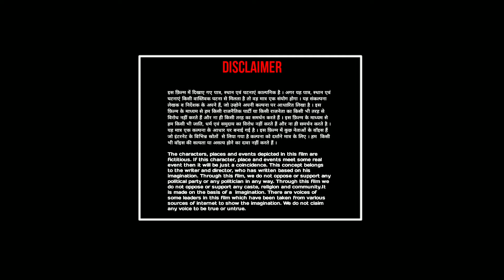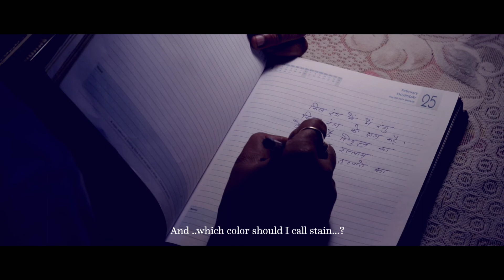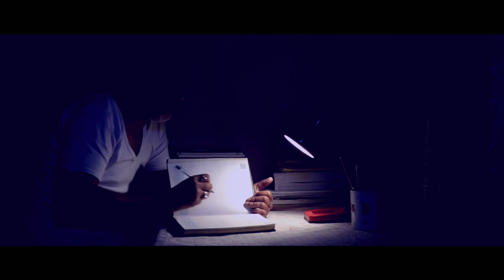LOKTANTRA | Short Film | Manoj Jha | Naveen Bhardwaj | 2021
In the midnight a 45 year old man is sleeping in his bed room and dreaming. In the dream, he is heard making provocative speeches of different politicians. One hears the noise like a riot and gets up in panic. For a few moments, he sits quietly and then drinks water. Something thinks and leads to the table in front. In a diary kept on the table, he writes the agony of his mind.

Cast & Credits __________________

Mail lead:- Manoj Jha
Concept & Direction:- Naveen Bhardwaj
Cinematography & Edited By:- Sandeep Dutta